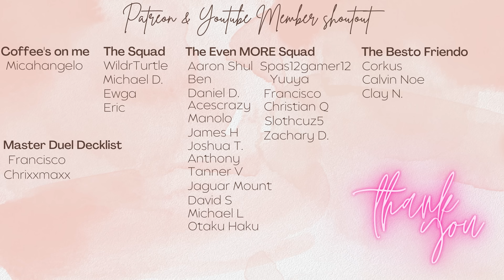We UPGRADED Kaiba and Ishizu's BATTLE CITY Decks (Blue-Eyes vs Fairy's) in Yu-Gi-Oh Master Duel